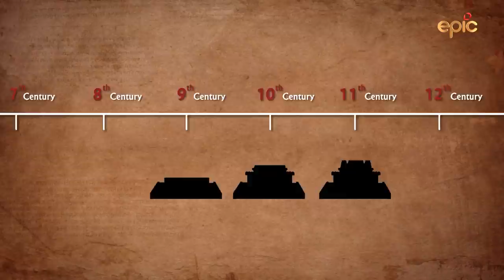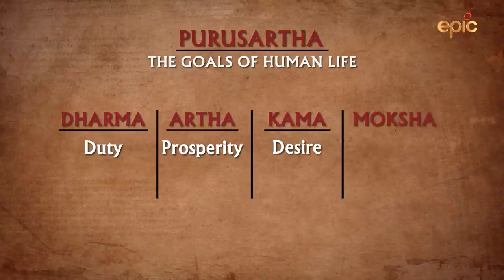Devlok with Devdutt Pattanaik Season 3 | खजुराहो मंदिर | Episode 4 - Preview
There is more about the UNESCO World Heritage Site of Khajuraho Temples than meets the eye. In this episode of Devlok with Devdutt Pattanaik Season 3,
the mythologist speaks of a culture and its scriptures that celebrate love and their association with Indian temples in general and Khajuraho in particular.
He elaborates on the temples’ architecture and the relevance of sexual desires that have emerged from chronicles, epics and lore.